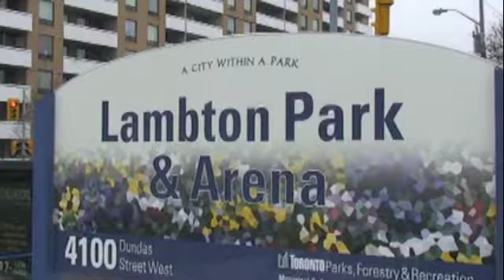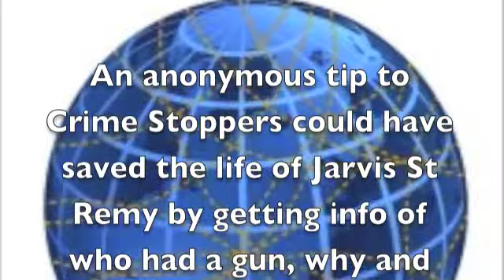Toronto Teen Murder Victim Jarvis St Remy Info Appeal For Witnesses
Info on murder of Jarvis St Remy May 1, 2009 at Dundas St/Howland Av, Toronto, Ontario Canada please contact Toronto Police Service Homicide Squad Detective Mike Carbone at / E-Mail

Anonymous info to Crime Stoppers:
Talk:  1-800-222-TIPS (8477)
Text:  TOR plus your message to CRIMES (274637)